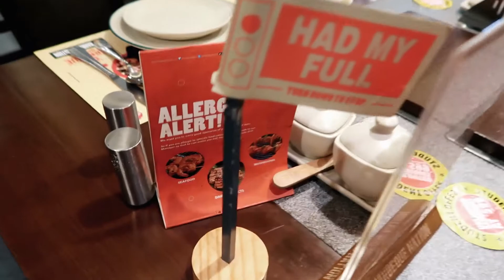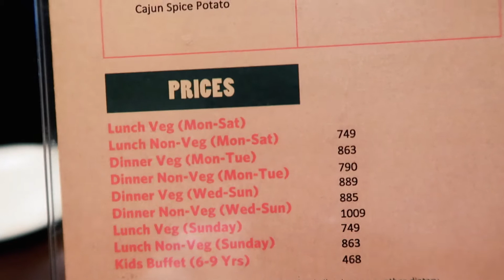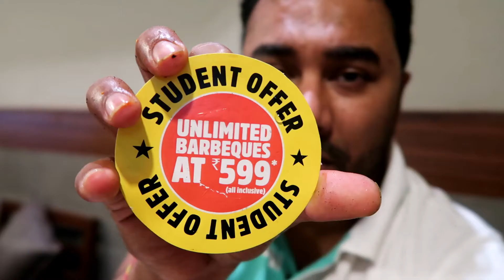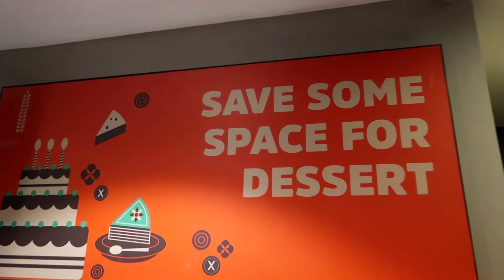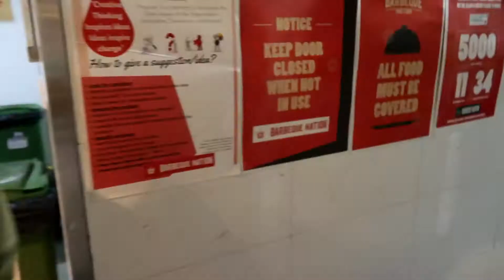Unlimited Kebabs 🔥🔥& Grilled food @ INR 599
Barbeque Nation has brought to India the unique concept of the live grill. This is the best place for all those people who want to try something different from a regular conventional dishes and are bar-be-que lovers with that special deviation for smoked food. Barbeque Nation serves a fabulous buffet menu and is perfect for large groups. Their affordable menu has this wide variety of smoky dishes and desserts and is a perfect place to go for all occasions and gatherings. This Outlet is located in Diamond Plaza, Nagerbazar, 10 minutes from Netaji Subhas Chandra Bose International Airport by Car.
*This is limited period offer for Students . Please check validity before visit.
Social media links...
My Gears
Canon Power shot G7X Mark II
Gorilla Pod Tripod :  Jobi.com/gorillapod-500
Phone : Galaxy Note 4